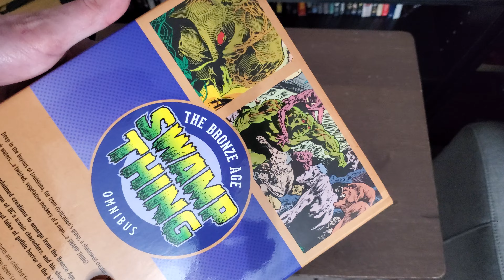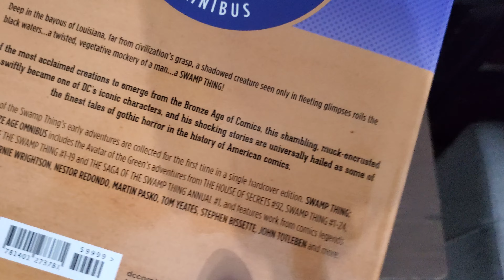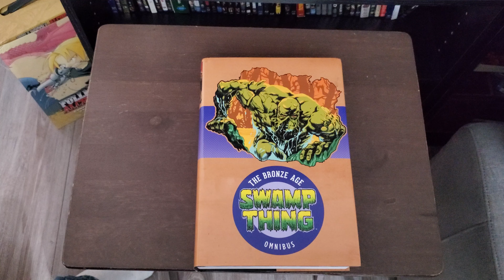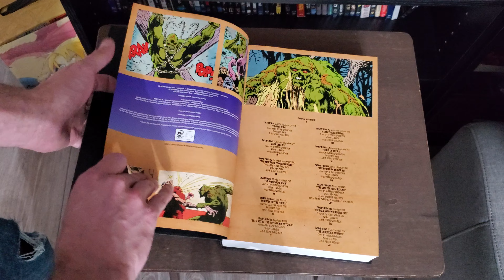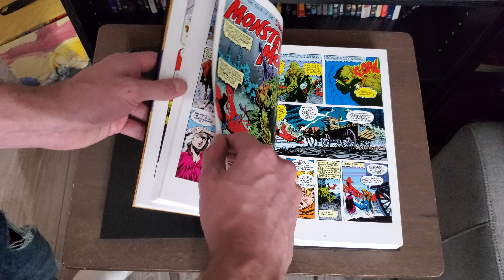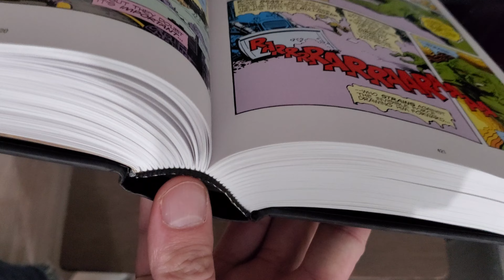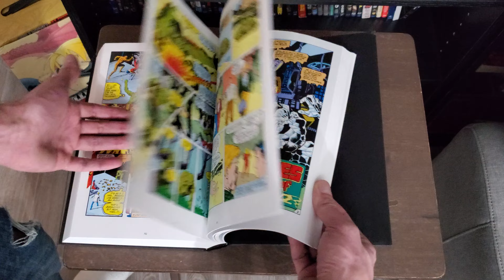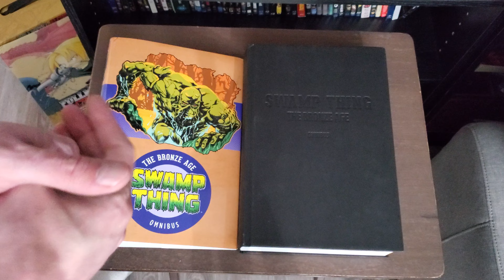Swamp Thing Omnibus Overview (The Bronze Age)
Taking a look at the Swamp Thing Omnibus from the Bronze Age!